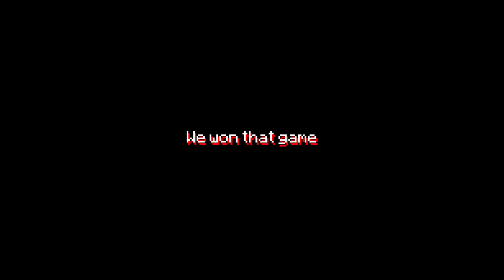Telly Bridge Faster Than God Bridge Hypixel Bedwars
[Tutorial] Telly Bridge Faster Than God Bridge Hypixel Bedwars Check Description For How To God bridge, How to Moonwalk, How to Breezily, How to Schneller Bridge in minecraft Consistently Tutorial Easy way 1 cps + Mouse and keyboards sounds asmr + Keystrokes l Hypixel Bedwars

Hey Guys! Yuzei here today I'm going to be showing you guys Telly Bridge Faster Than God Bridge Hypixel Bedwars Godbridging Check Description For How To God bridge, How to Moonwalk, How to Breezily, How to Schneller Bridge in minecraft Consistently Tutorial Easy way 1 cps + Mouse and keyboards sounds asmr + Keystrokes l Hypixel Bedwars. 2000 likes for 4 people double godbridge. Would you guys prefer how to god bridge with low cps jitter click, butterfly click, drag click one cps or god bridge in Bedwars with Keystrokes mod and CPS counter + Handcam instead?

Keyboard : Corsair k70 mk2 rapidfire With mx Silver Speed

0:00 God bridging and telly bridging on McPlayHD.Net
0:30 How do people get 10 and 9 seconds on McPlayHD.Net
0:44 Why you should Subscribe
0:55 How to Telly Bridge
1:05 Telly bridging on Hypixel Game 1
6:39 Hypixel bedwars Telly Bridge Game 2
12:55 Thanks for Watching the video :D Don't forget to like

If you see this Comment Like or bad